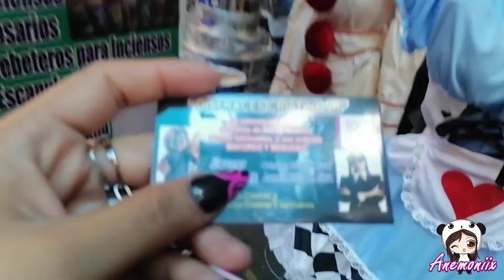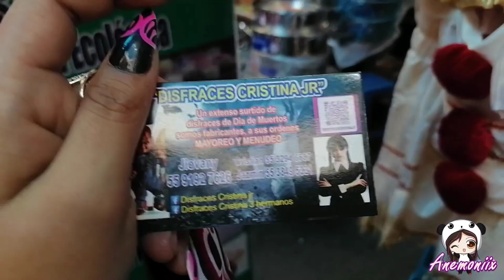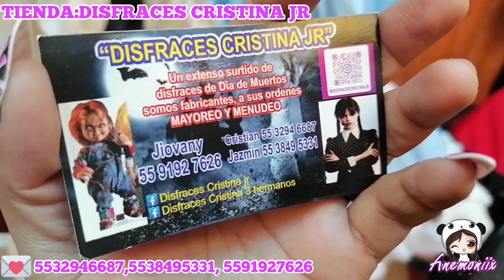DISFRACES PARA HALLOWEEN, FABRICANTES ,EXCELENTES PRECIOS (MERCED,SONORA) CRISTINA JR 🧟👹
Músico: @iksonmusic

Músico: @iksonmusic